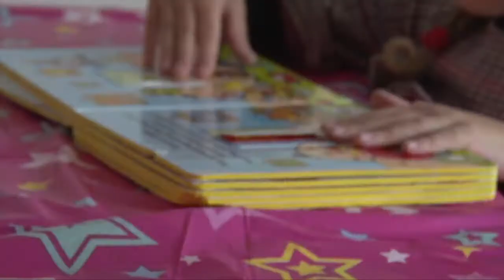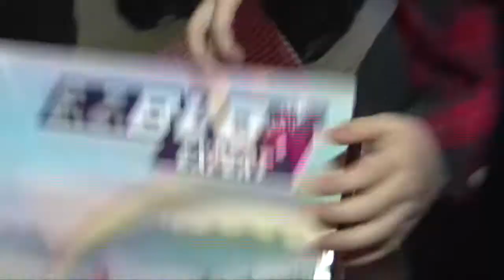Sienna 5 jaar Kinderfeestje